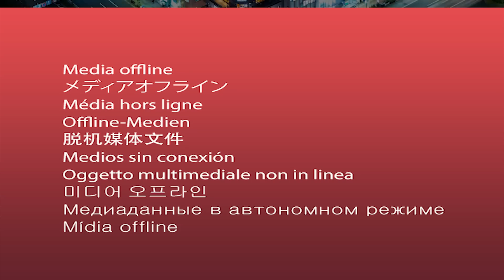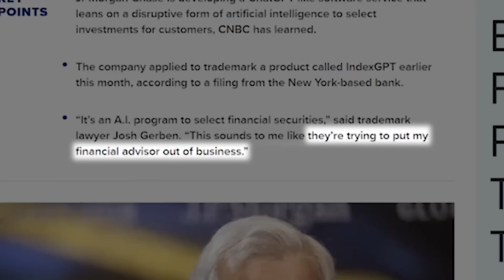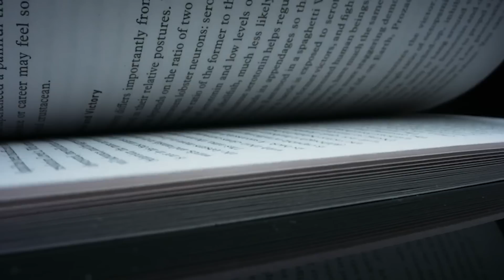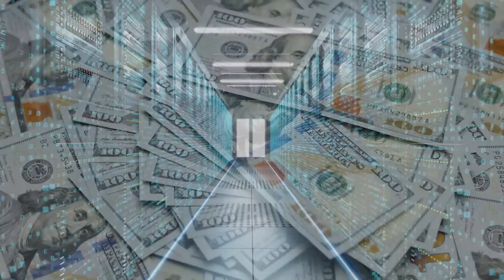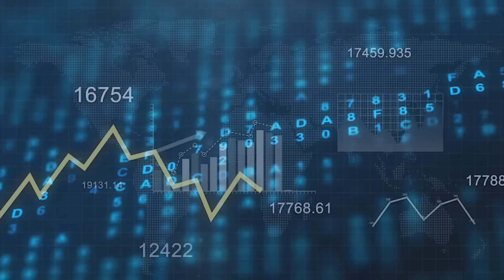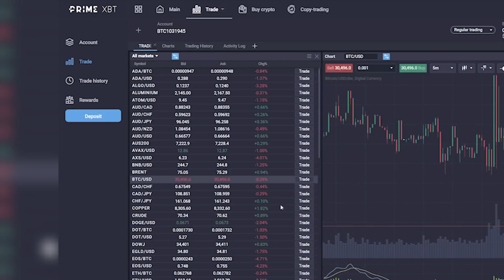This New AI Investing Bot Will KILL ChatGPT and Bard!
Today, Miles Deutscher is looking into IndexGPT, the new trading bot from J.P. Morgan that uses natural language processing and deep learning to generate and execute trading strategies.

🔥𝗢𝗞𝗫
Huge new Trading Bonus!

🔥𝗞𝘆𝗯𝗲𝗿𝗦𝘄𝗮𝗽
KyberAI Gives you Market Alpha Before It Happens! Sign-up Below for Access.

🔥𝗖𝗼𝗶𝗻𝘄𝗲𝗯
Join the Exclusive Club of Early Adopters and have a Chance to Win $1000 Worth of $CWEB

🔥𝗡𝗼𝗿𝗱𝗩𝗣𝗡
Get Your Exclusive NordVPN Deal Now! It's risk-free with Nord's 30-day money-back
guarantee.
𝗖𝗵𝗲𝗰𝗸 𝗼𝘂𝘁 𝗼𝘁𝗵𝗲𝗿 𝗶𝗻𝘁𝗲𝗿𝗻𝗲𝘁 𝗽𝗿𝗶𝘃𝗮𝗰𝘆-𝗿𝗲𝗹𝗮𝘁𝗲𝗱 𝗽𝗿𝗼𝗱𝘂𝗰𝘁𝘀 𝗼𝗻 𝗡𝗼𝗿𝗱𝗩𝗣𝗡
𝗜𝗡𝗖𝗢𝗚𝗡𝗜

📣 𝗛𝗼𝘀𝘁 & 𝗚𝘂𝗲𝘀𝘁 𝗖𝗵𝗮𝗻𝗻𝗲𝗹𝘀:
Miles Deutscher

⏱𝗧𝗶𝗺𝗲𝘀𝘁𝗮𝗺𝗽𝘀:
00:00 Fintech - AI For Stock & Crypto Trading
00:55 IndexGPT - Who is J.P. Morgan Chase?
01:53 Jamie Diamond - AI Trading Strategies
02:45 BARD & ChatGPT - Natural Language Processing
03:50 Future Use Cases for AI
04:28 Access to Financial Intel & Data
05:15 Revolutionizing the Finance Industry with AI
05:30 PrimeXPT Special Discount Today